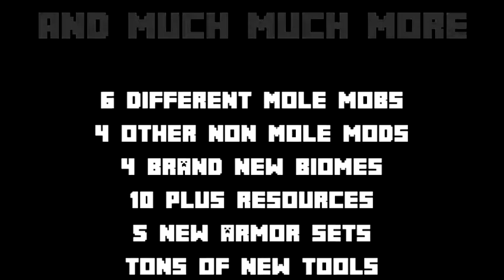Mole Mod Version 0.1.0 Trailer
This trailer does not show most of the content in Mole Mod! If you want to experience all that Mole Mod has to offer, download it and try it out now!!!

Minecraft font made by: MadPixel